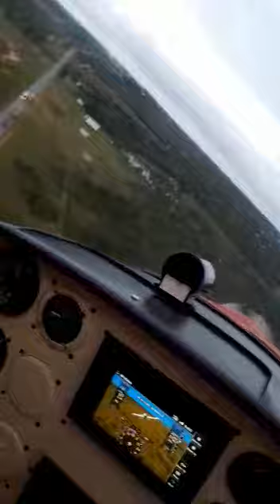Rasante Tecnam Bravo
Voo fim de tarde, Filmagem do Rafael!